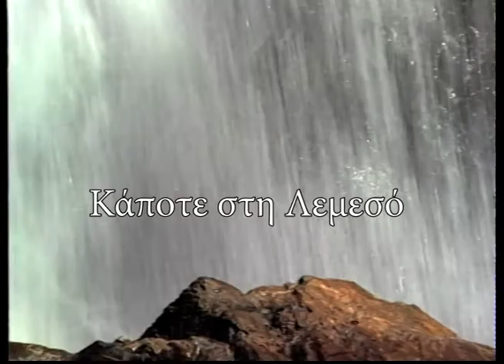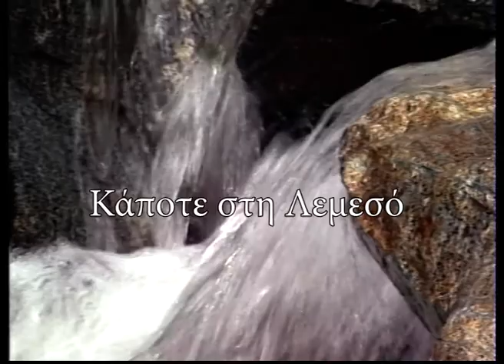1988 καταρράκτης Καληδόνια στις Πλάτρες.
1988 καταρράκτης Καληδόνια στις Πλάτρες.
Κάμερα: Κλείτος Ερωτοκρίτου
Μοντάζ: Ανδρέας Μιχαηλίδης
Αρχείο: Videoscope studio